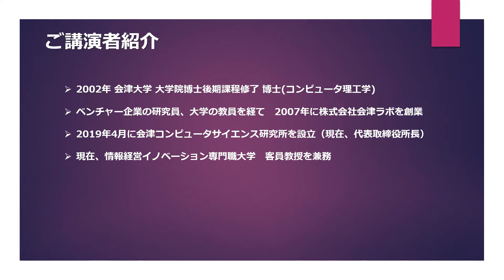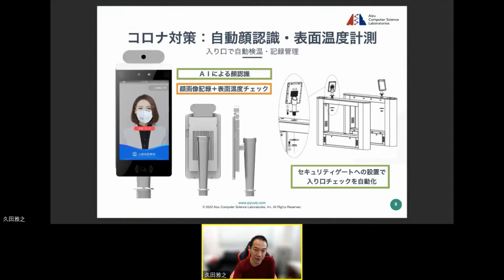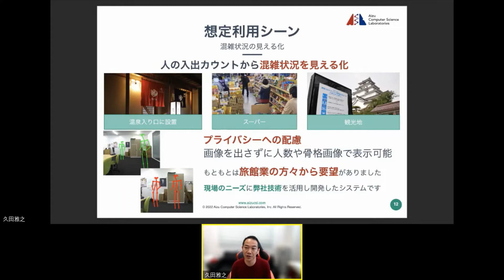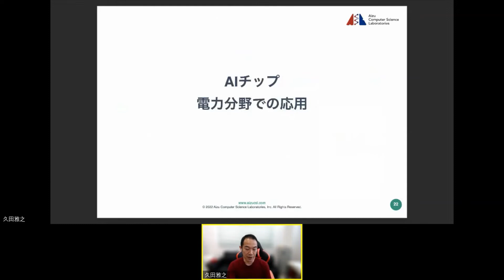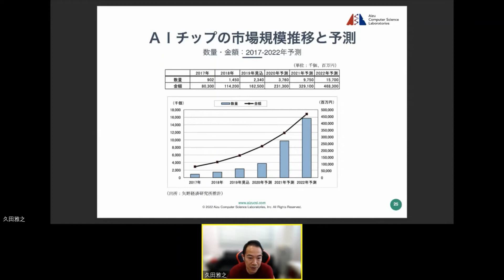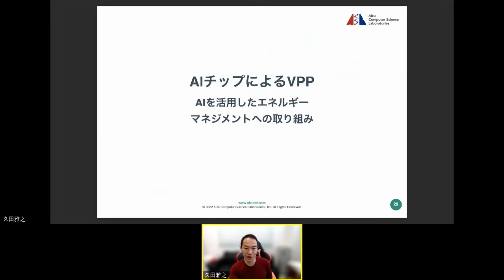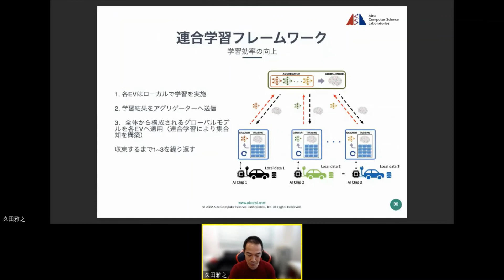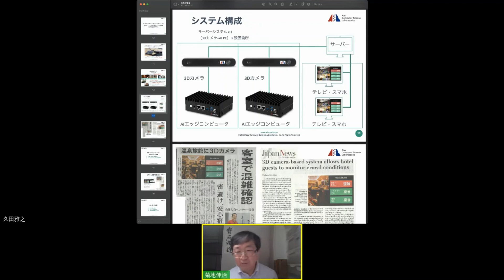技術開発ベンチャーにおけるAI及びブロックチェーン技術を活用したソリューション事例について 久田雅之（株式会社会津コンピュータサイエンス研究所）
本講演ではパンダミック, 東日本大震災等の逆境の中でそれをバネに AI, ブロックチェーン等の先端技術を応用してイノベーティブなサービス開発で実績を挙げてきている事例をベンチャーの立場から概説する。

電子情報通信学会第42回サービスコンピューティング研究会 招待講演